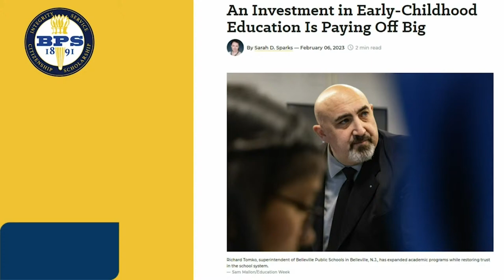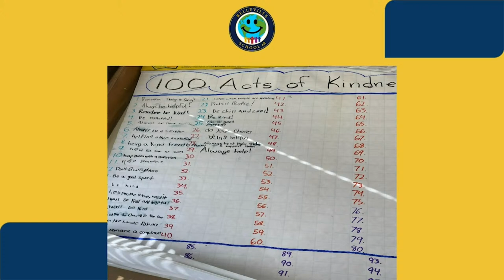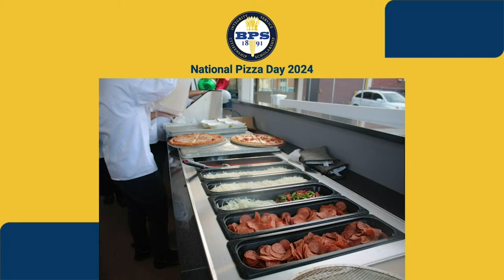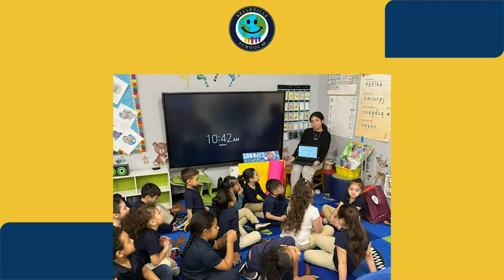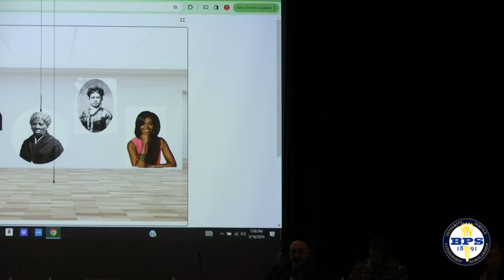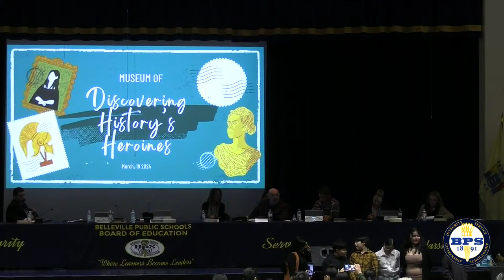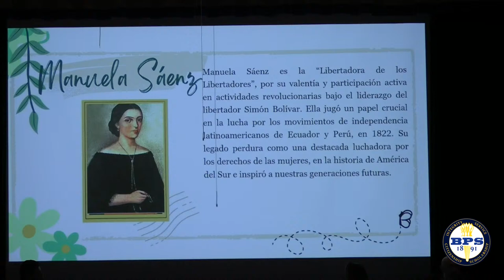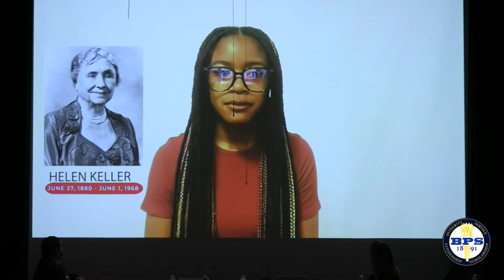BOE Meeting 3-18-2024